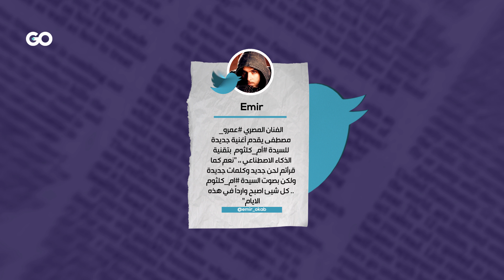صوت أم كلثوم بالذكاء الاصطناعي يثير جدلاً في مصر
صوت "كوكب الشرق" بتقنية الذكاء الاصطناعي. الملحن والمغني المصري عمرو مصطفى يثير جدلاً, بعد طرحه أغنية جديدة من ألحانه بصوت السيدة أم كلثوم عبر استخدام تقنية الذكاء الاصطناعي